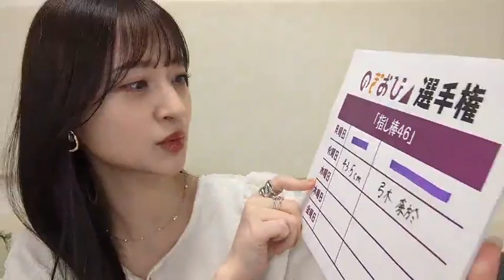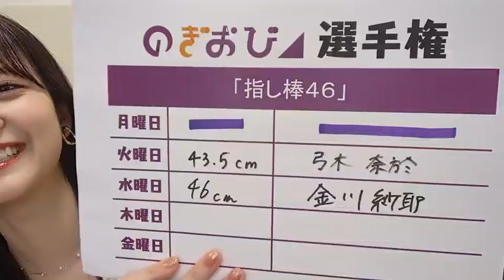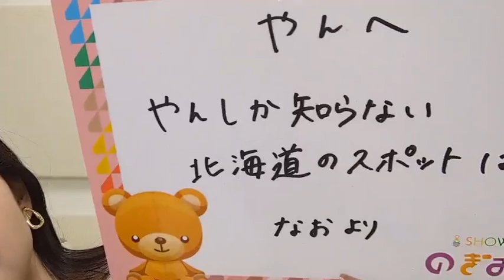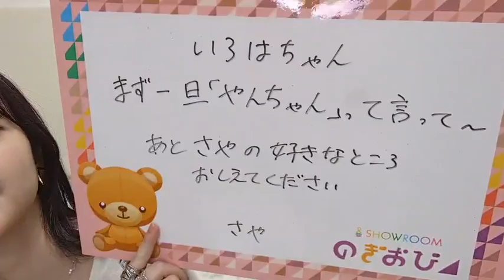金川 紗耶 （乃木坂46） SHOWROOM 2023年06月14日18時15分25秒